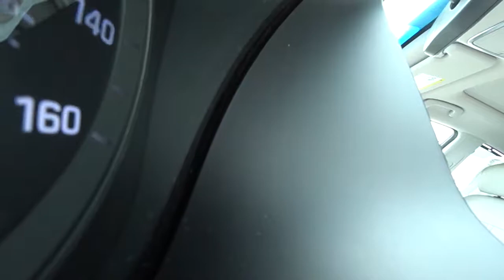All in All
A ok cover of Shania Twains song